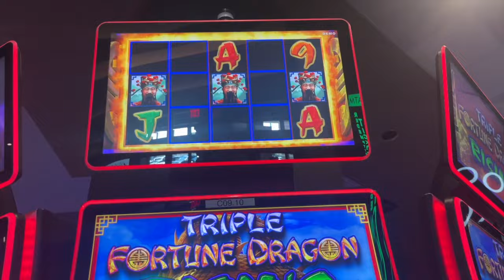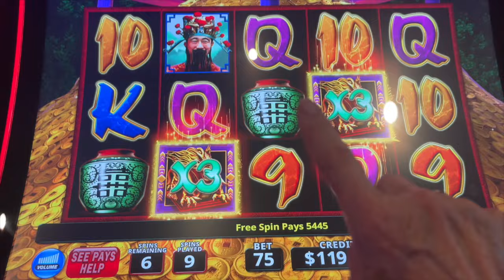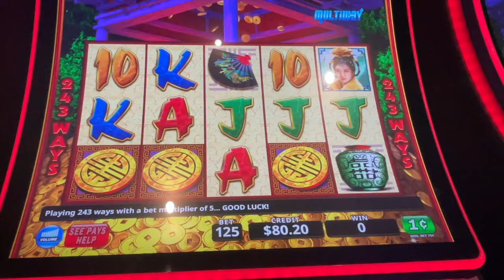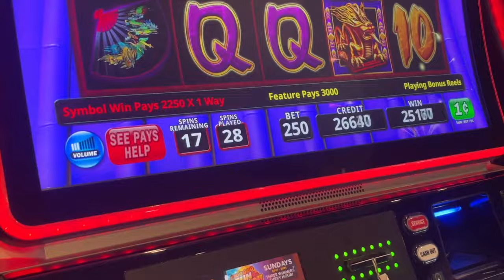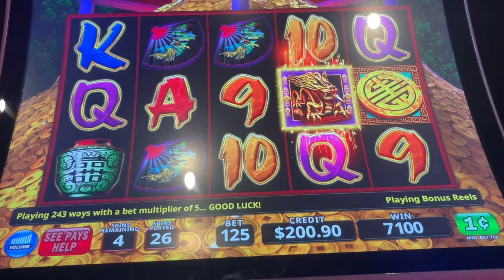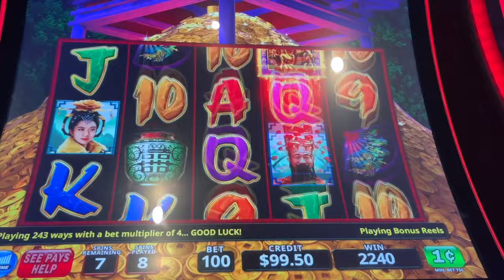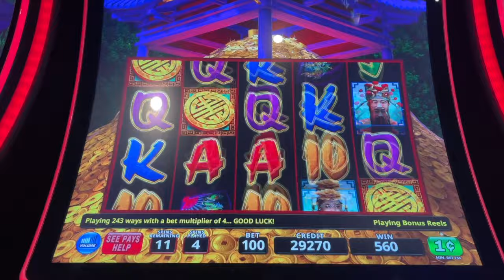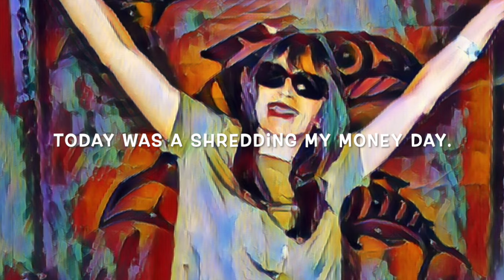BACK TO BACK SHAKERS on triplefortunedragonrising at the Q, July 23rd.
(Video 1885) PK went to Quilceda Creek Casino on July 23rd and played next to friends, Gordon and also Nancy. She got a b2b shaker but the north circle area by the Casinos main entrance was a challenge. 👍🏽🌸👍🏽💚🖤🌹🍀💜🔥👍🏽🌸👍🏽💚🖤🧡Cheers, PK